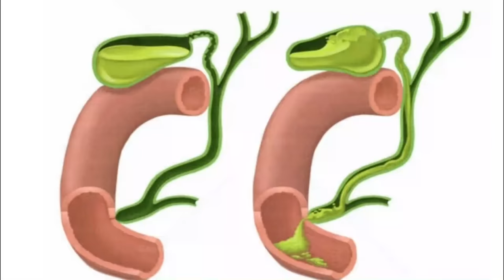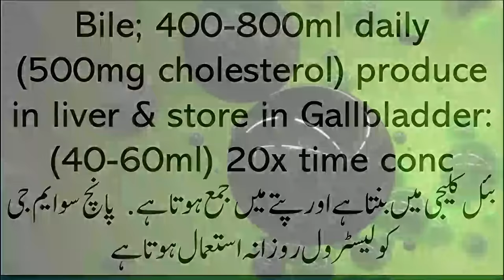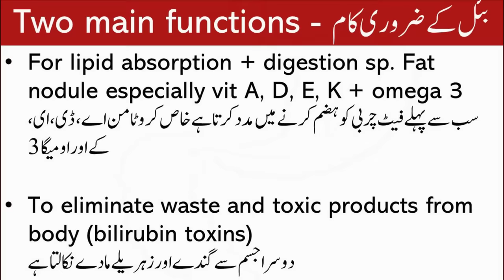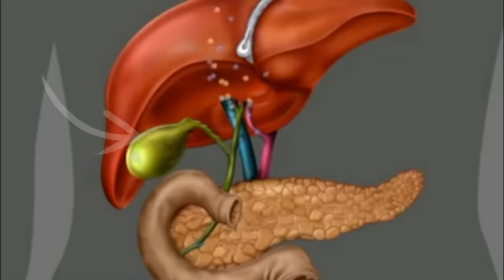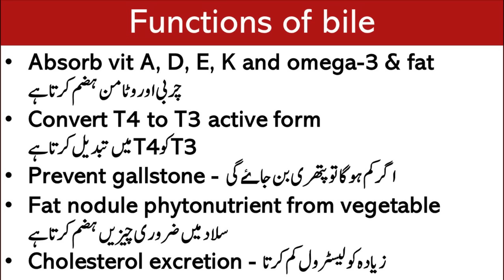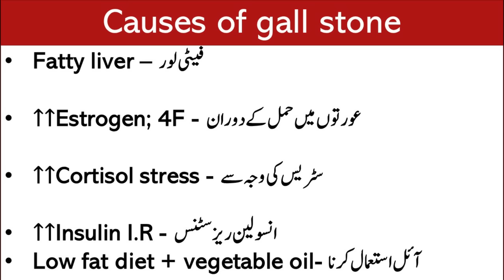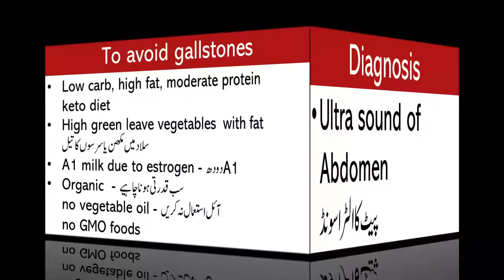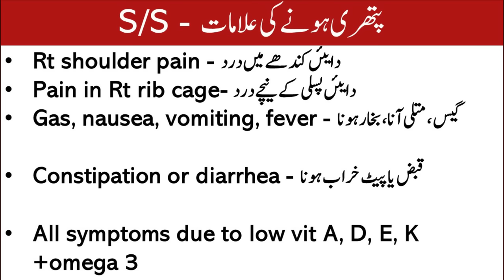Bile Salt and Gallbladder Stones | Lecture 136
What is a Gallbladder? How does gallbladder works? How are Gallbladder stones formed? What is the role of Bile salt? How to increase bile salt?